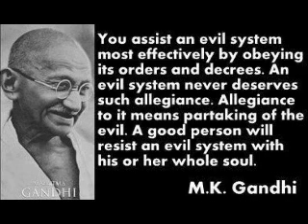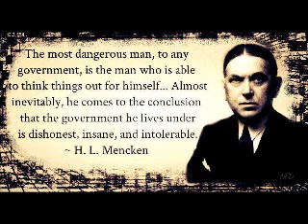BLACK DNA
Let truth be known !!